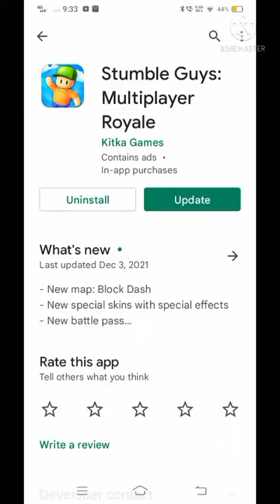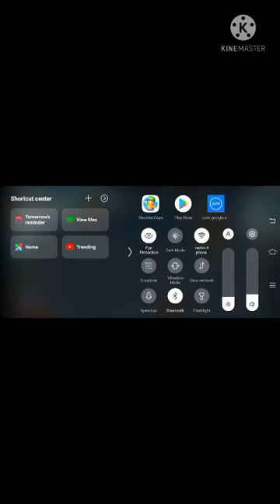stumble guys 0.33v update roll out! update now | stumble guys 0.33 update